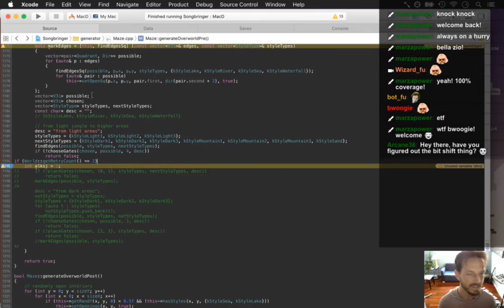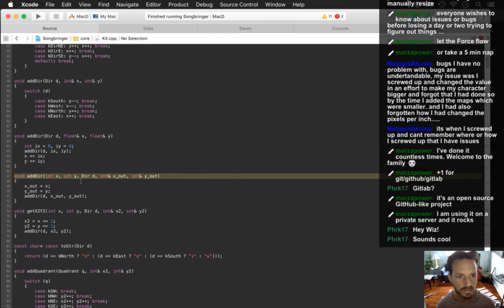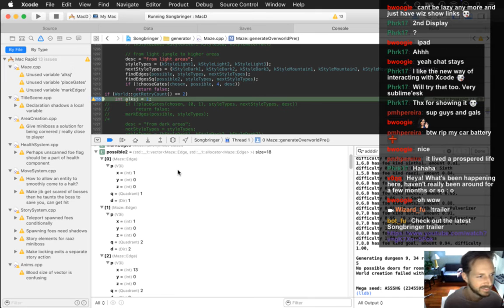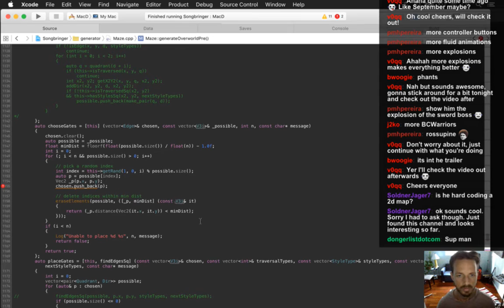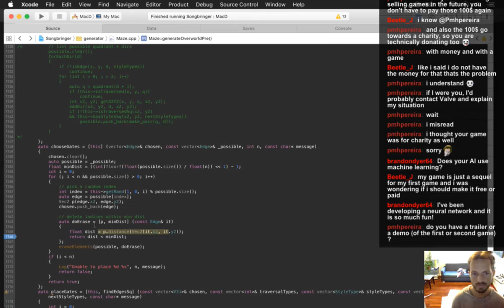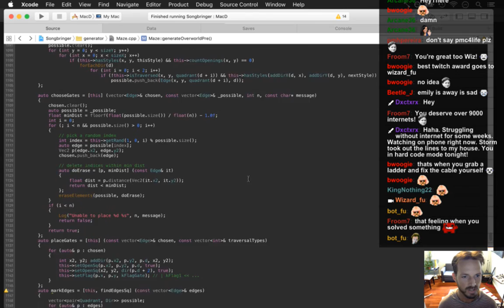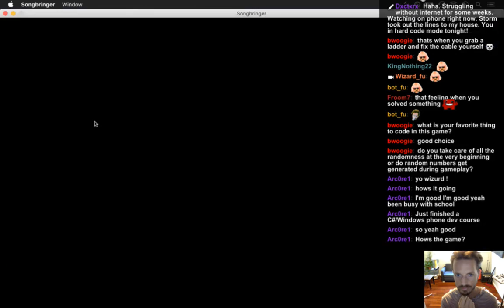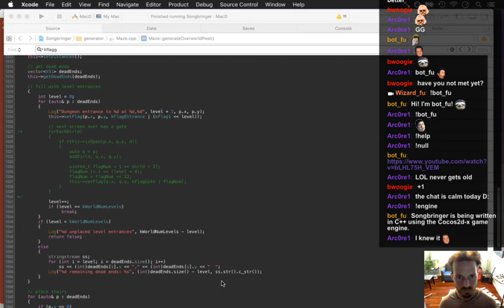Songbringer - Zelda-like Game - Day 263 - Overworld Generator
Today: working on the overworld generator algorithm to create sub mazes. The playlist for this series